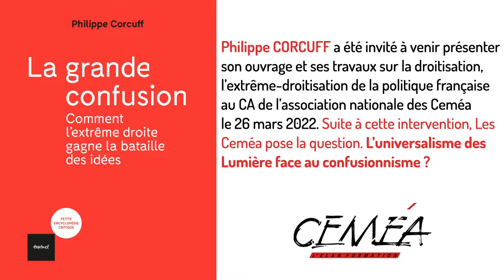L’universalisme des Lumière face au confusionnisme ?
Philippe CORCUFF a été invité à venir présenter
son ouvrage et ses travaux sur la droitisation,
l’extrême-droitisation de la politique française
au CA de l’association nationale des Ceméa
le 26 mars 2022. Suite à cette intervention, Les
Ceméa pose la question. Comment repenser
l’individu dans ce contexte confusionniste ?